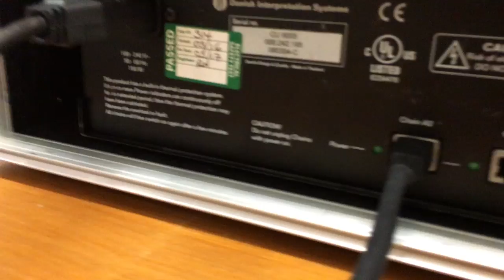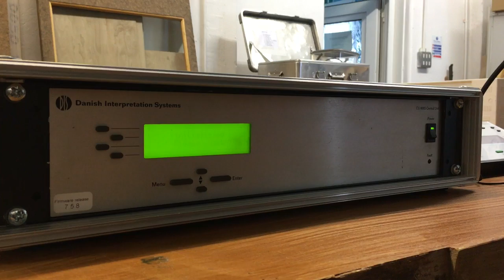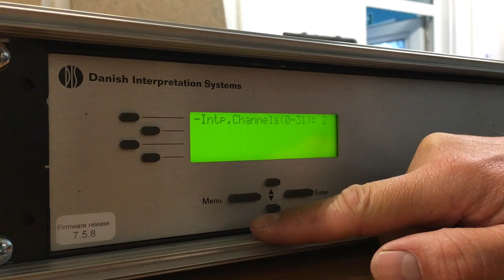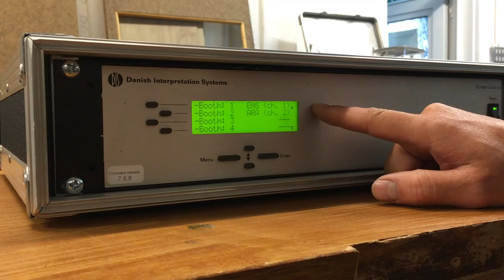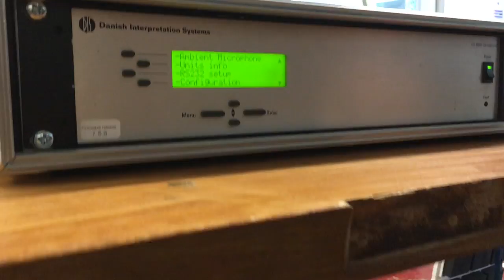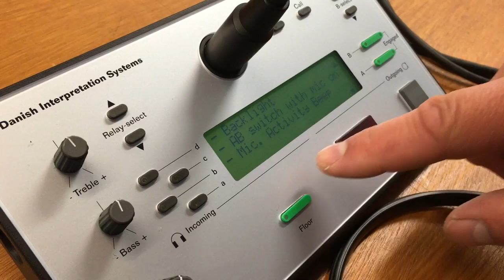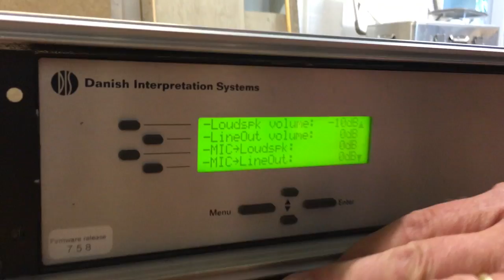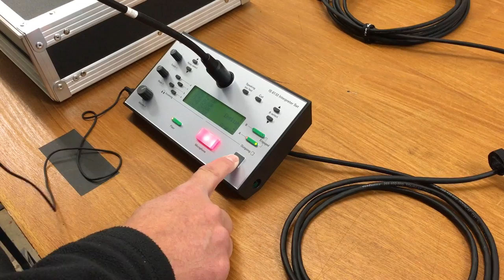Interpretation Set up on DIS CU6005 / CU6010 & IS6132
This is a chat through the set up of a DIS Interpretation system on a Central Unit (CU6005) and interpreter consoles (IS6132). Forgive the workshop environment. :-)